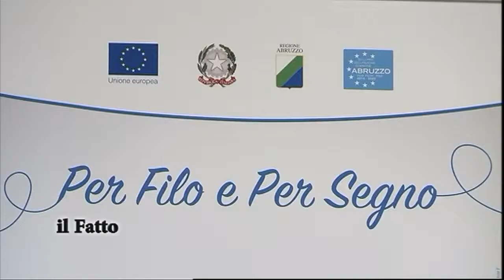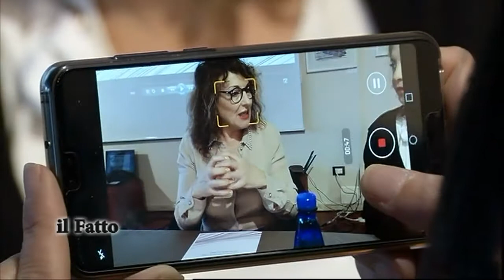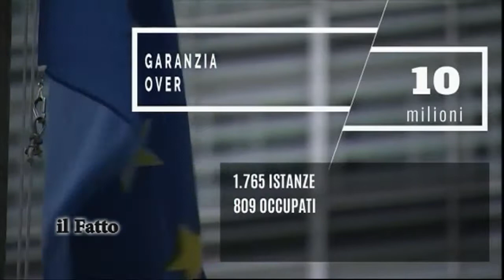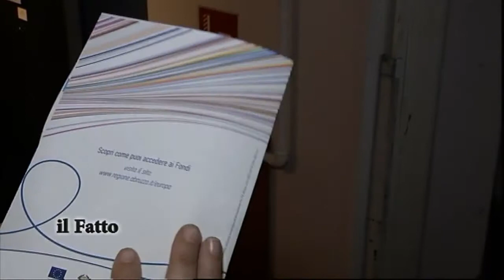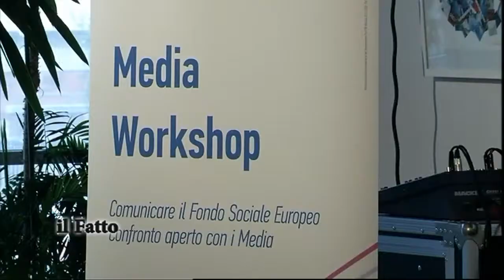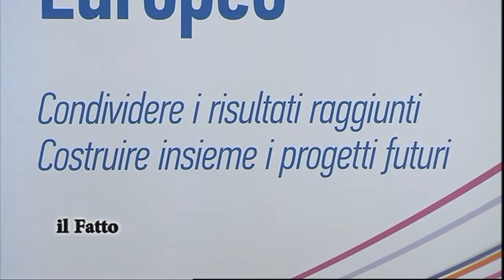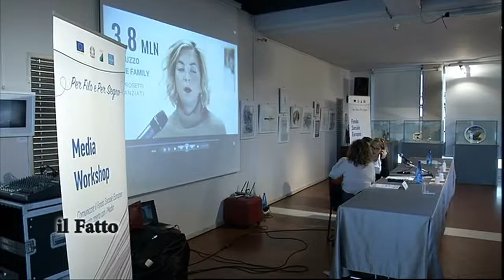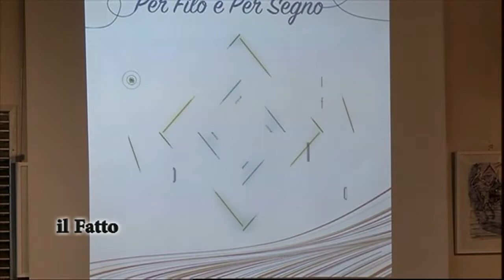IL FATTO - "Per filo e per segno", Regione ed Europa danno nuove opportunità